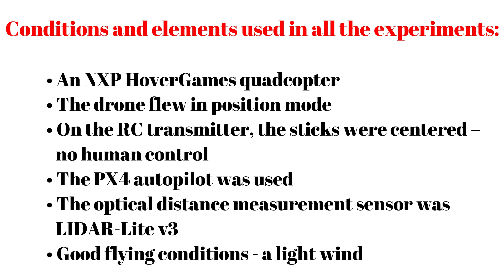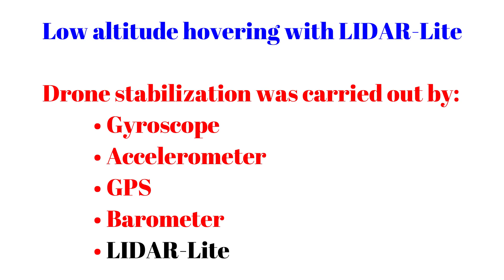Is it worth installing a Lidar-Lite sensor on your drone? (NXPHoverGames3)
For all those interested in using a Lidar-Lite sensor, this video presents the advantages that this sensor brings to a UAV system in a simple, visual, and intuitive way.
00:05 - Conditions and elements used in the experiments
00:15 - Low altitude hovering without LIDAR-Lite
02:40 - Low altitude hovering with LIDAR-Lite
04:52 - Very low altitude hovering with LIDAR-Lite
╠╗║╚╝║║╠╗║╚╣║║║║║═╣    I Really Appreciate Your Support!